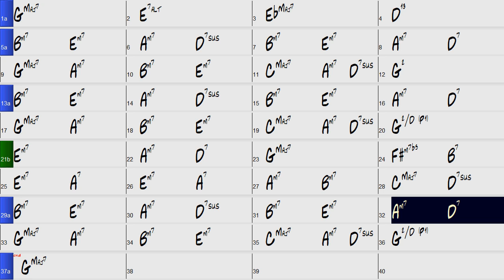Ballad for the Beach